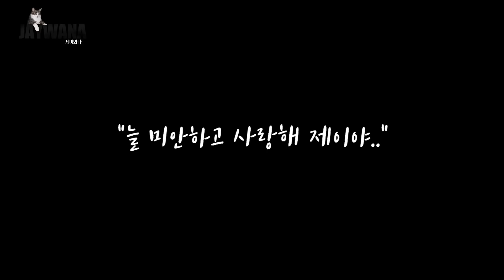집사가 집을 비운 사이 우리 고양이는? 고양이 분리불안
퇴근하고 돌아오면 거머리처럼 달라붙어 반기는 제이!
한편, 집사가 잠깐 집을 비웠을 때 우리 고양이의 반응은?

제가 한 번 확인 해 봤습니다..(훌쩍)

- Profile -
품종 : 코리안숏헤어(고등어태비)
성별 : 남(중성화)
나이 : 8세(2019년 기준)
생일 : 2012년 2월 22일
입양일 : 2015년 2월 17일
특이점 : 순하고 애교가 많음. 스킨십을 좋아함